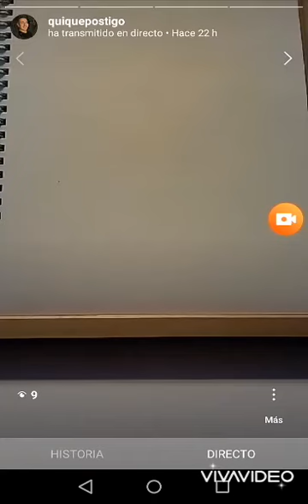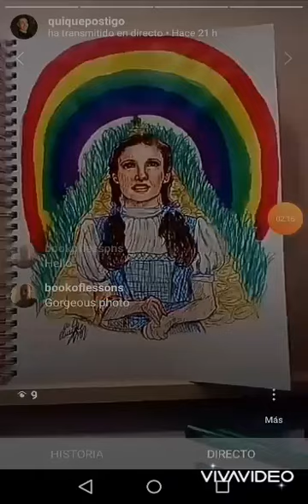Quique Postigo dibujando en DIRECTO a Judy Garland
Dibujando en DIRECTO a Judy Garland, en su papel de Dorothy en "El Mago de Oz" (Wizard of Oz)